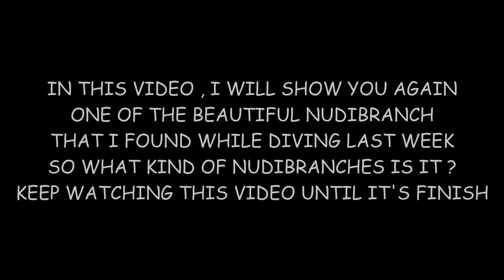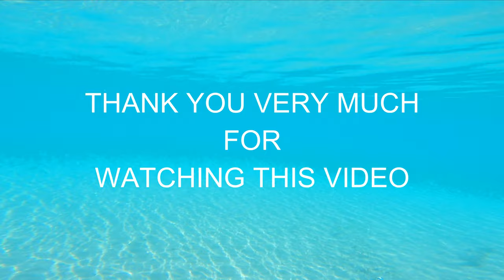Girdled Glossodoris - West Bali Diving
Girdled Glossodoris
One of the Nudibranch that I found while diving in Bio rock West of Bali  and from the color scheme it make this nudibranch look beautiful,  I found it a depth of 18 meters (awesome)